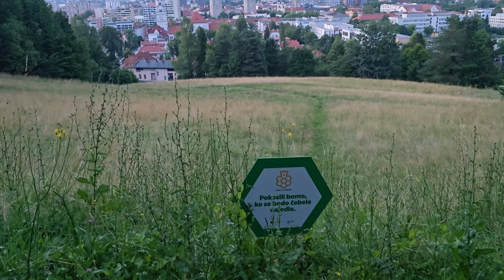2024-06-26 LJUBLJANA Grajska planota